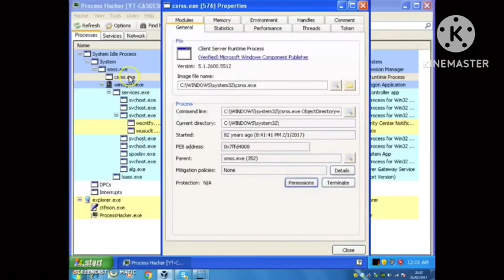Mike Mine Error 0.5 (Full Version)